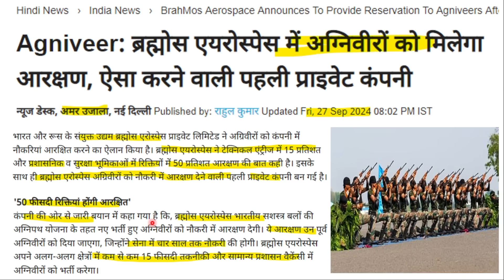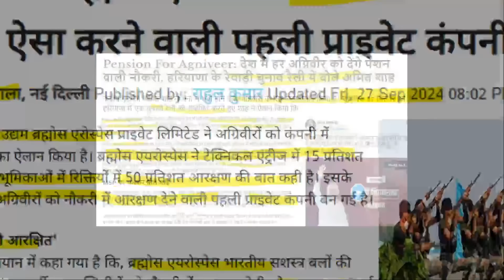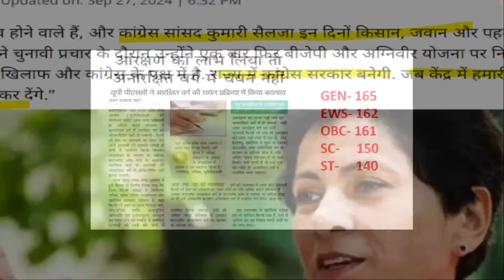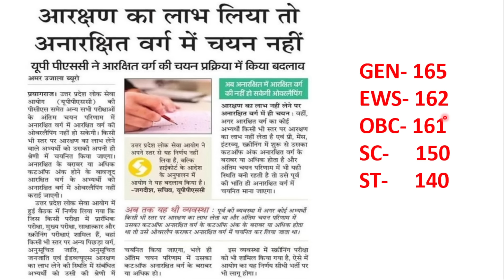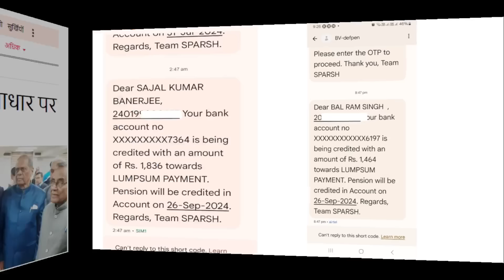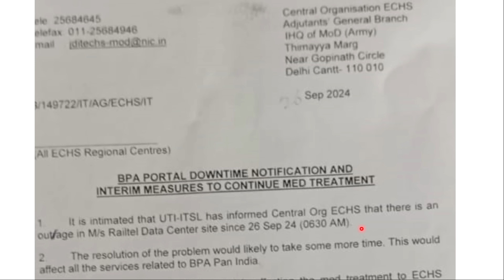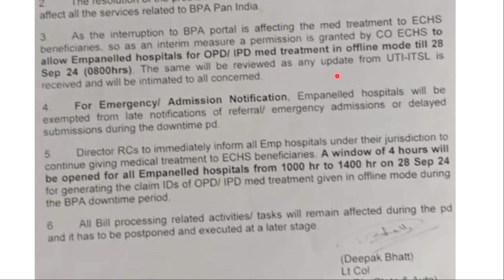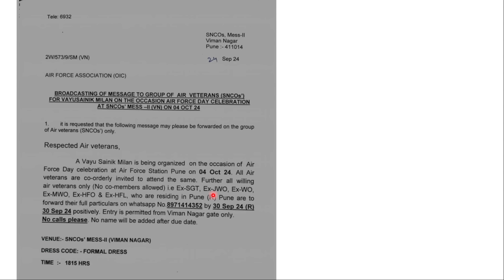अग्निवीरों को नौकरी में 50% कोटा, Pension भी | 78 दिनों का दीवाली बोनस, 18 महीने बकाया DA | OROP-3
नोटीफिकेशन के लिए FACE BOOK PAGE को FOLLOW करें

IMPORTANT LINKS
NOTIFICATION-

100% EX- SERVICEMEN JOB/ ONLY FOR EX-SERVICEMEN JOB